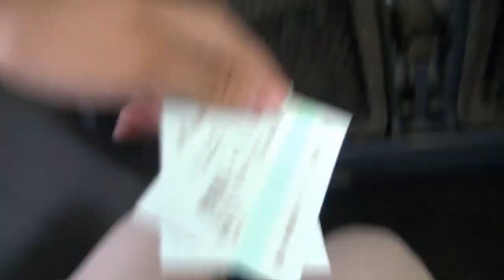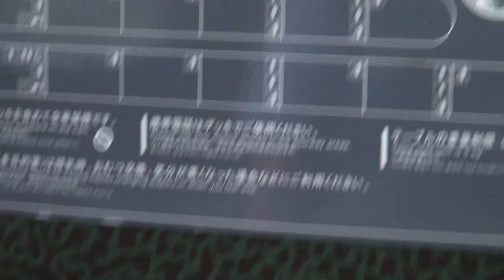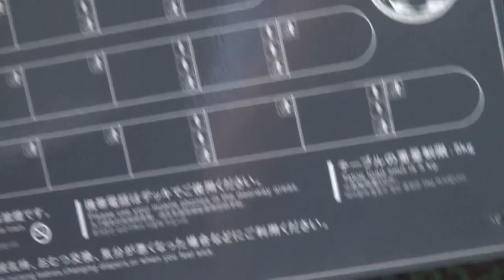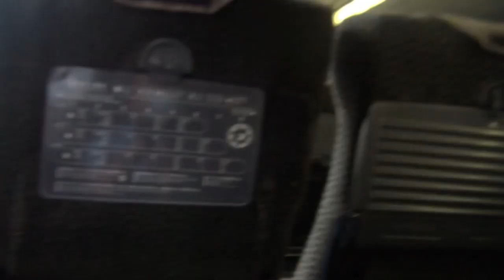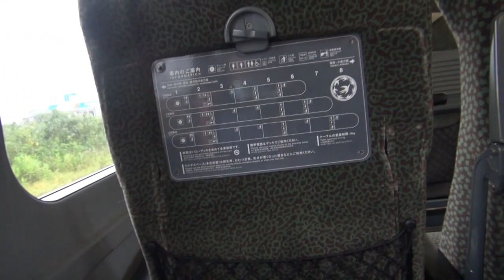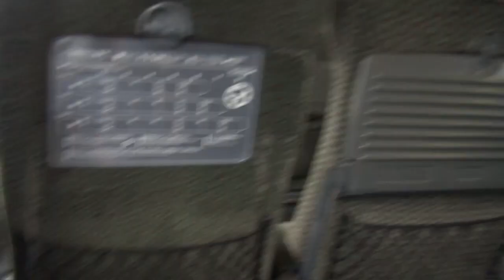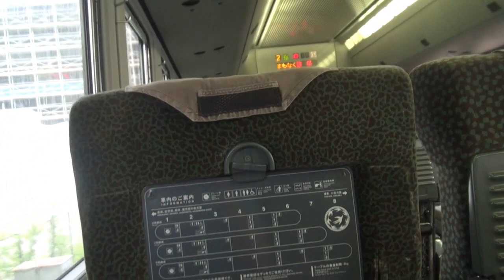かもめ号で長崎に行ってきた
かもめ1号で長崎に行ってきました。
787系